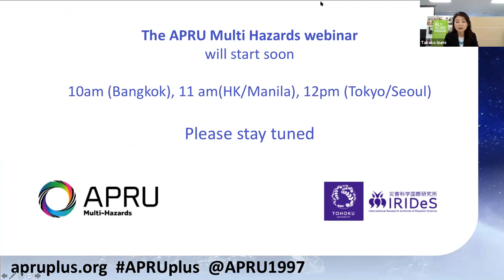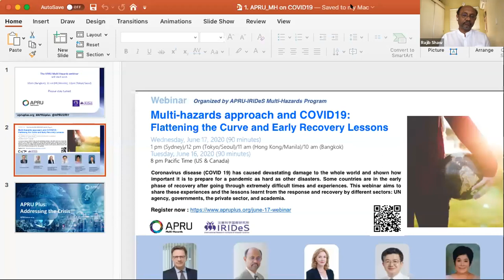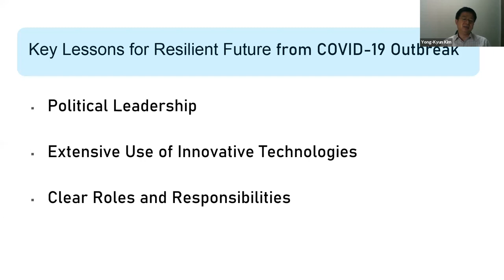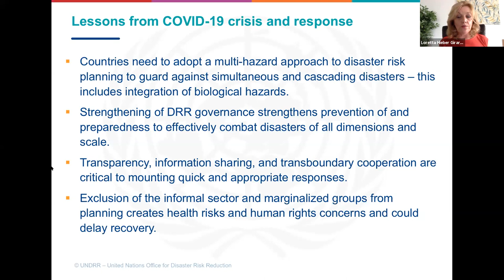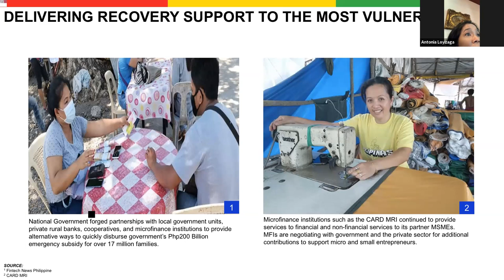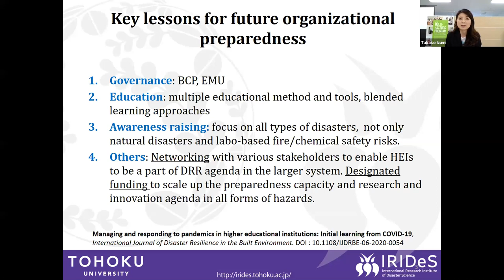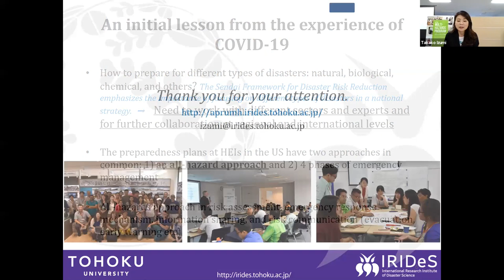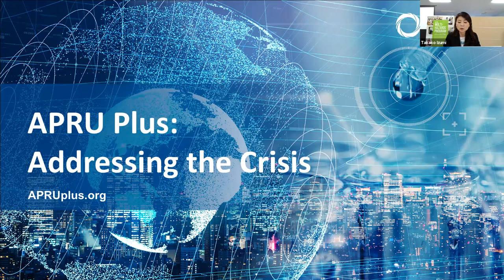Multi-Hazards Approachand COVID-19: Flattening the Curve and Early Recovery Lessons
Coronavirus disease (COVID 19) has caused devastating damage to the whole world and shown how important it is to prepare for a pandemic as hard as other disasters. Some countries are in the early phase of recovery after going through extremely difficult times and experiences. This webinar aims to share these experiences and the lessons learnt from the response and recovery by different sectors: UN agencies, governments, the private sector, and academia.